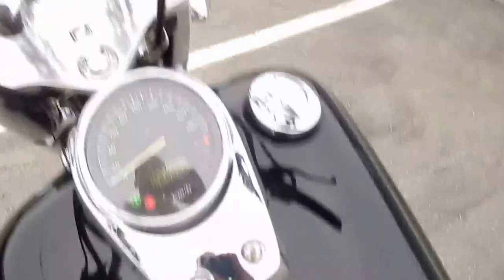B6218 HONDA SHADOW 750